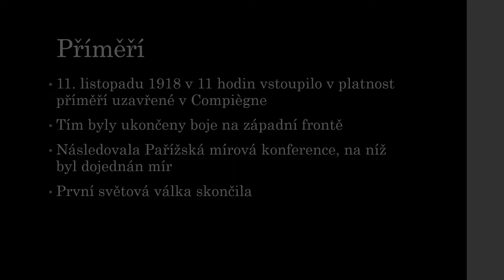Konec první světové války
Přesně před 100 lety, 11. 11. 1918, skončila první světová válka.